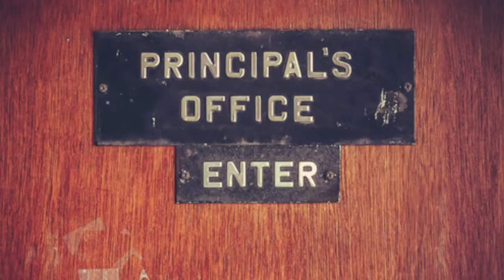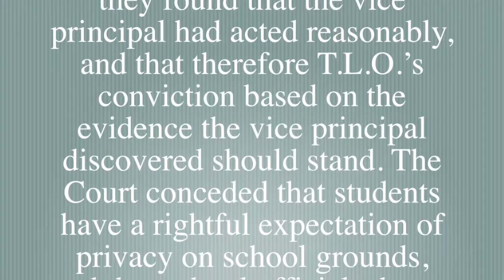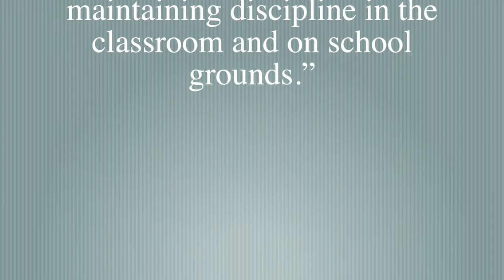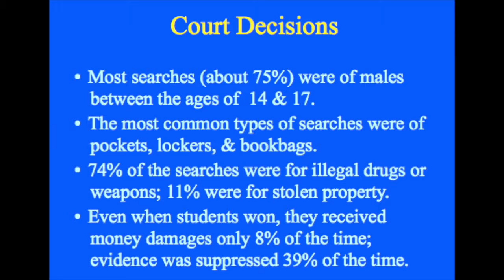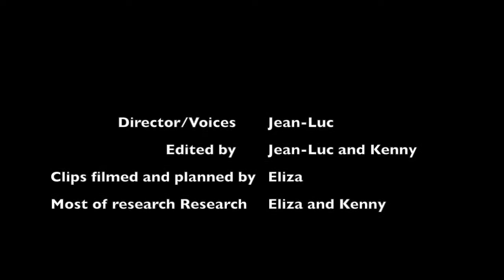Landmark Cases New Jersey vs TLO Documentary